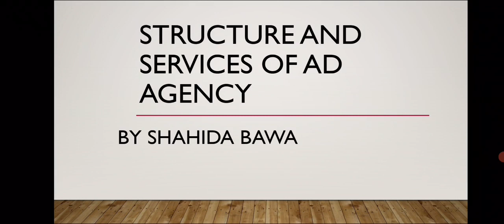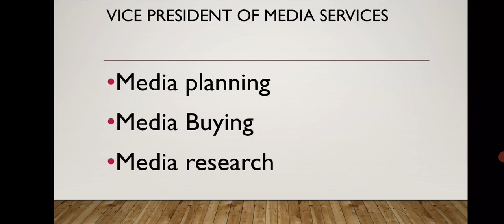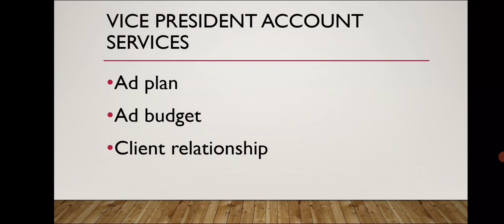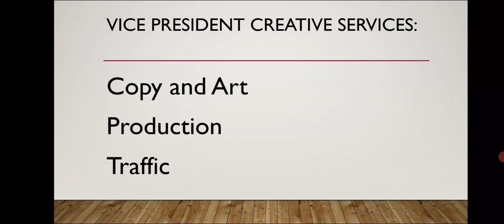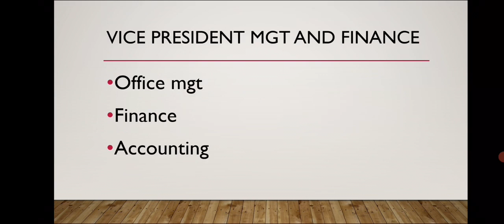Structure and services of ad agency